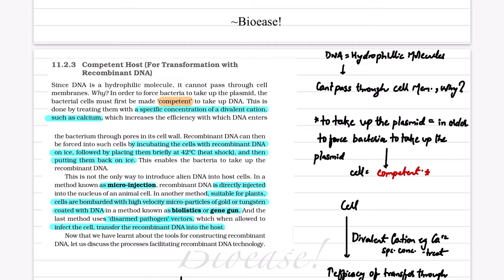NEET 2023 | Biotechnology - Principle and Processes Part 3 | Class 12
This video includes concepts and easy understanding of NCERT Class 12 chapter “Biotechnology Principles and Processes”. It includes all details, important points and explanation related to every paragraph.

keep these things along with you, when you are watching this video-
1) NCERT
2) Rough
3) Pen + Paper

If you find out any error please write in comment section and also if you want to suggest an idea or any review please jot down.

(Try to watch video in 1.25X speed)